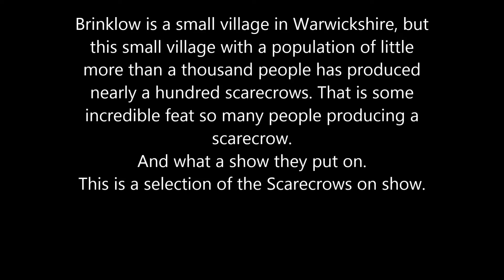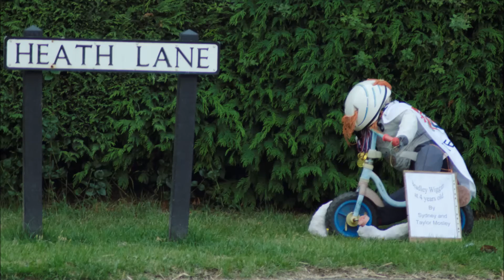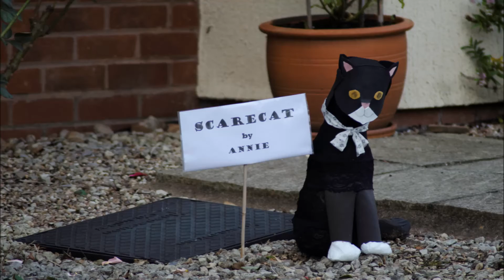First Brinklow Scarecrow Festival 27th -29th Aug 2016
The first ever Brinklow Scarecrow Festival and what a show the people of the village put on. Superb effort hope they repeat it again next year. Apologies for anyone I missed.